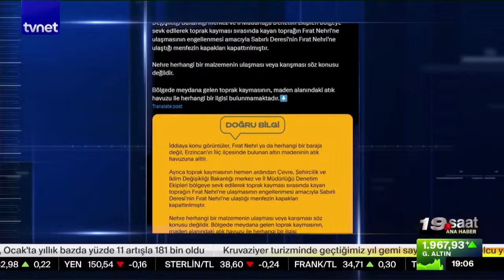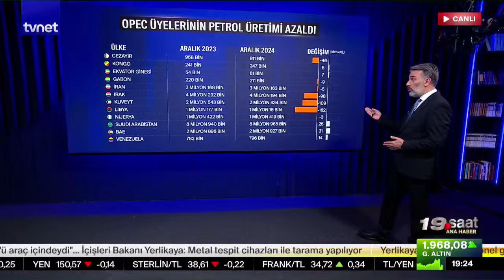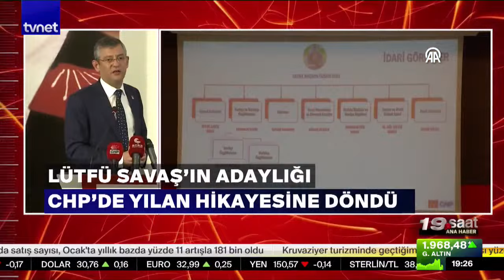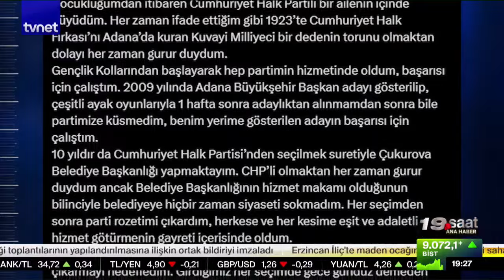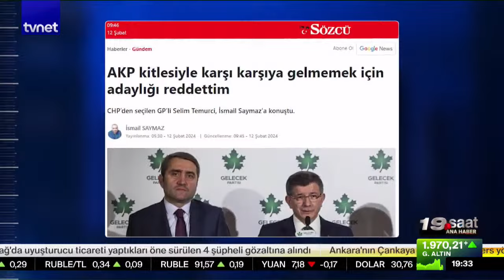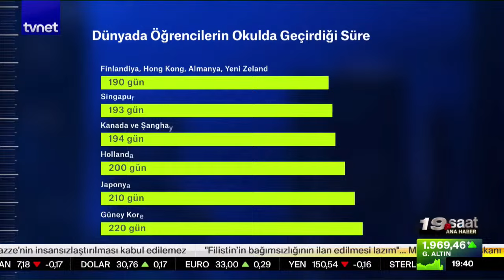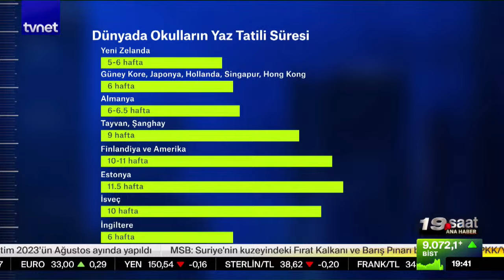Cumhurbaşkanı Erdoğan'ın Mısır ziyareti neden önemli? | 19. Saat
00:00 Giriş
10:45 Arama kurtarma çalışmaları nasıl yapılıyor?
26:47 Cumhurbaşkanı Erdoğan 12 yıl sonra Mısır'da
36:47 Mısır ziyareti neden önemli?